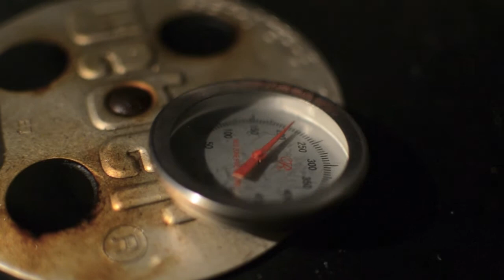Nikon D7000 w/ 35mm f1.8 - NovemBEERfest BBQ Preparation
My brother and I trying our hands at smoking some beef brisket.  Shot with my Nikon D7000.